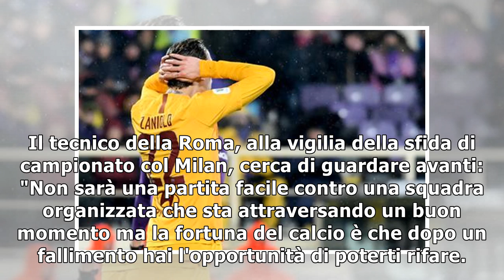Di Francesco, cerco soluzioni non colpe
(ANSA) - ROMA, 2 FEB - "Mi sento un po' un papà che in certi momenti alla squadra magari non ha dato...